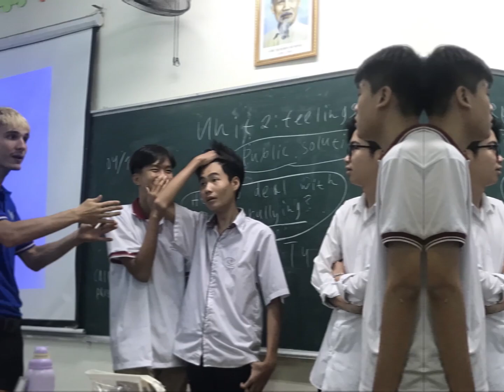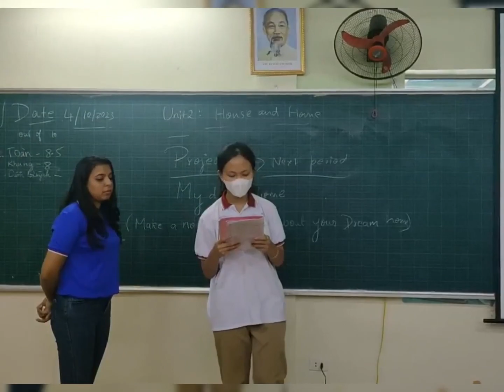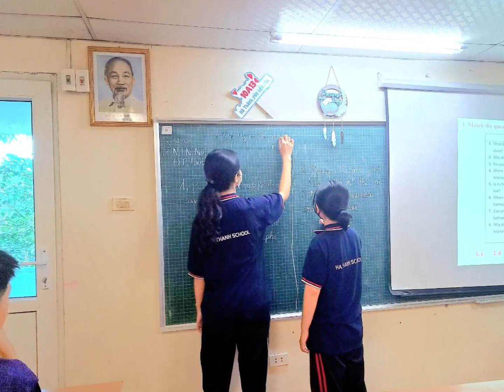Trường THCS-THPT Hà Thành, Tiếng Anh trong thời kỳ hội nhập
Ở cấp trung học phổ thông (THPT), việc dạy học Tiếng Anh giúp học sinh phát triển năng lực giao tiếp bằng tiếng Anh dựa trên nền tảng chương trình Tiếng Anh các cấp tiểu học và trung học cơ sở, trang bị cho học sinh kỹ năng học tập suốt đời để không ngừng học tập và phát triển năng lực làm việc trong tương lai.